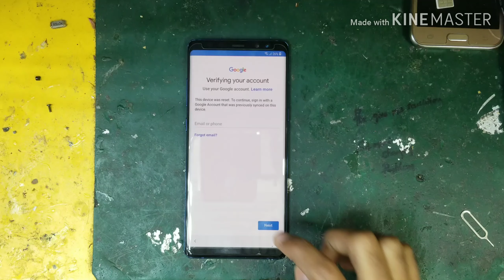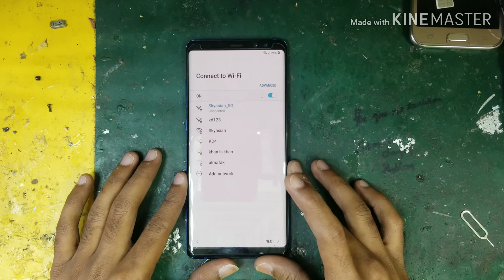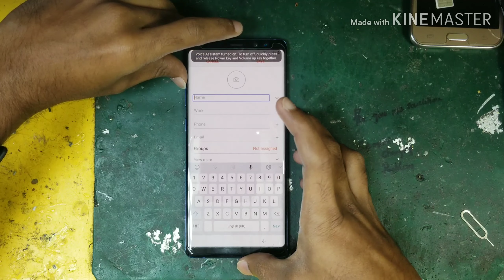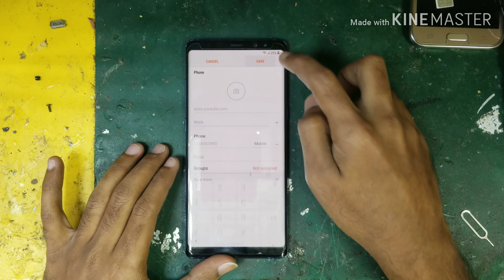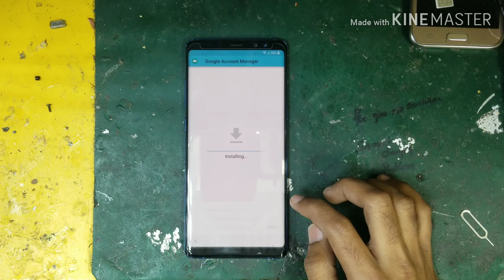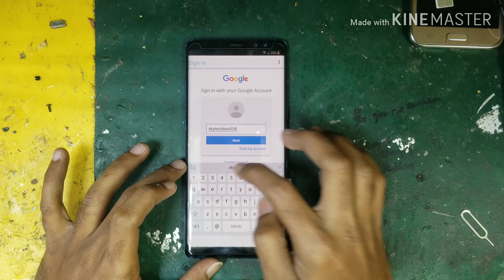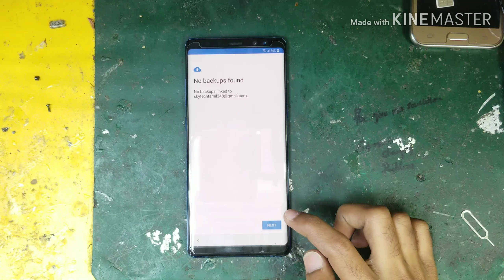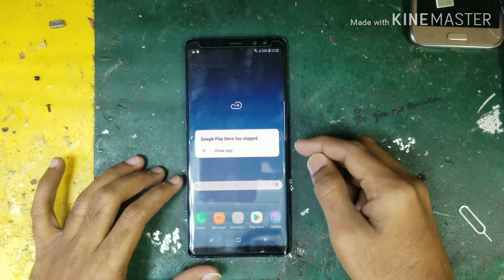Bypass FRP Google account on Samsung Note 8 (New update 2018) (Binary 2/3) 73,222 views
In this video tutorial I show you how to bypass factory reset protection FRP on the Samsung Galaxy Note 8, but this method will also work for most Samsung Galaxy phones (Android 5.1.1 and 6.0 and 7.0 and 8.1.1). Use this method, if you get the message:"This device was reset. To continue, sign in with a Google Account that was previously synced on this device." . . . This method is 100% free This method works on all models: Samsung NOTE 7 Samsung NOTE 8 Samsung Galaxy S7 Samsung Galaxy S8 Samsung Galaxy S9 Samsung J7 Samsung J5 Samsung J6 Samsung J2 Samsung C9 Samsung C7 Samsung C9 PRO Samsung C7PRO Samsung J7 MAX Samsung ON MAX Samsung ON 8 Samsung A8 Samsung J2PRO